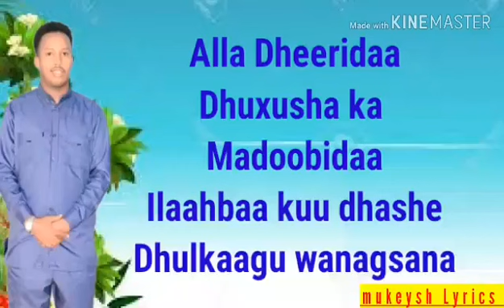Heestii alle dheeriyaa soo dhacday